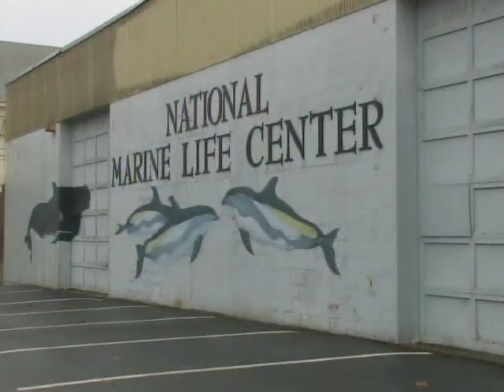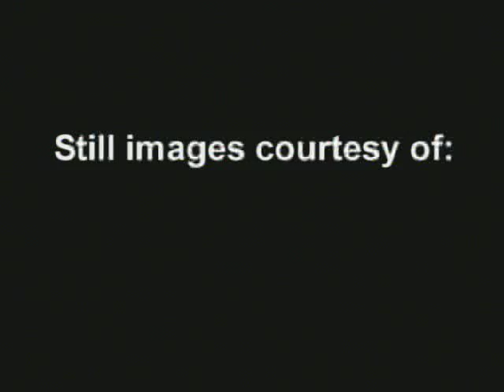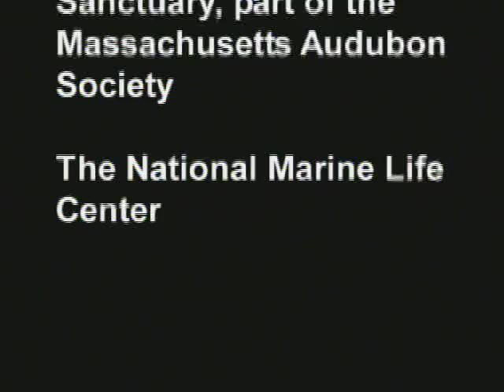Smarty's Story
This is the story of Smarty, a juvenile Kemp's ridley sea turtle rehabilitated at the National Marine Life Center in Buzzards Bay, Massachusetts.